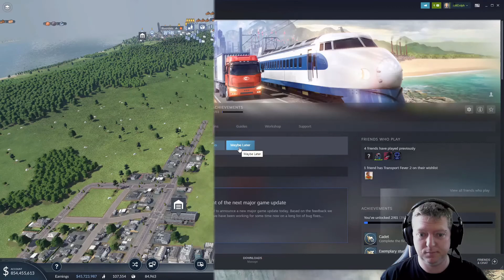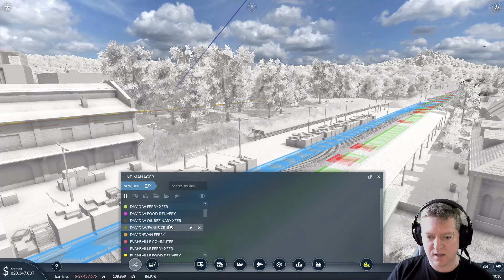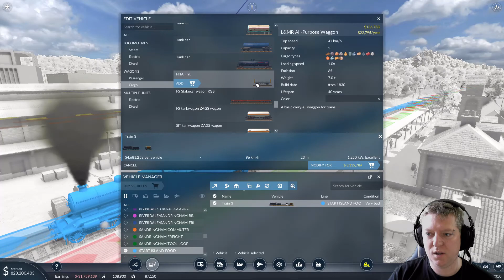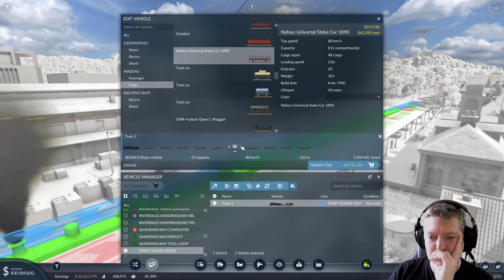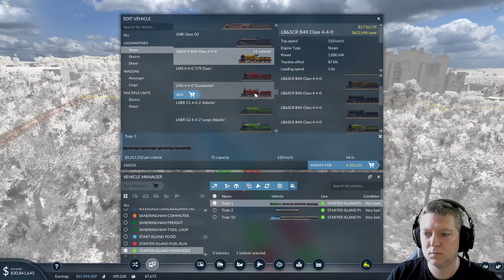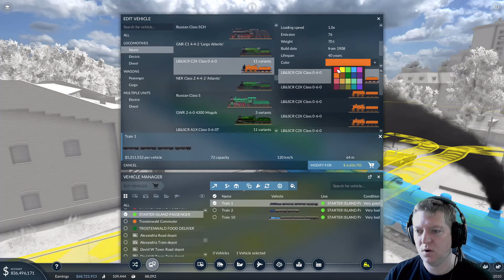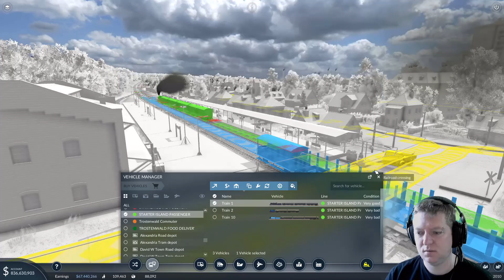Transport Fever 2 - Season 3 - Episode 18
Hello everyone and welcome to my 3rd SERIES of Transport Fever 2.

Today, as I continue with this Riverdream series, I begin the next stage in my growing empire. Taking to the skies!!!

I have made a few deliberate decisions with this new series.
Firstly, I am committing to less than 40mins PER EPISODE! I know I've said it before, but I am determined to extend this series, by having shorter episodes.
I am also going to pay more attention in this series to the little things, ie, Aesthetics and making things look nice from the get go.

Check out today's episode and leave a like on the video.
Comment your suggestions for the series and get something named after you.